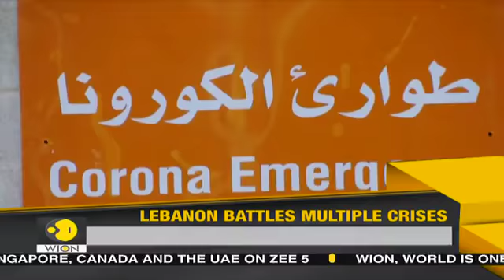Lebanon Worst economic crisis since the end of Civil war in 1990 World News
Lebanese authorities are failing to address the acute economic and political crisis that is endangering people’s basic rights, human rights.